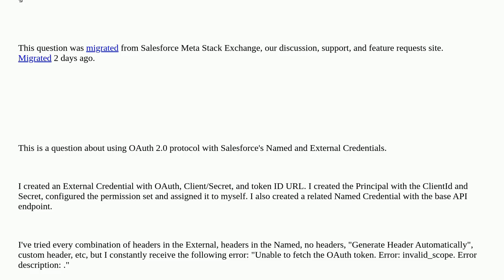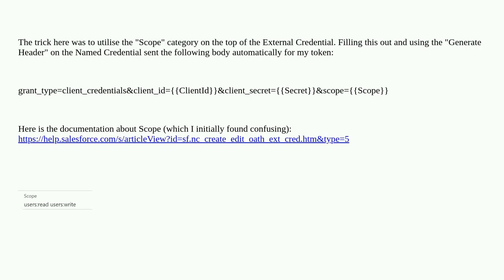Salesforce: OAuth 2.0 in External Credential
OAuth 2.0 in External Credential

A special thanks goes out to the community

  namedcredentials oauth